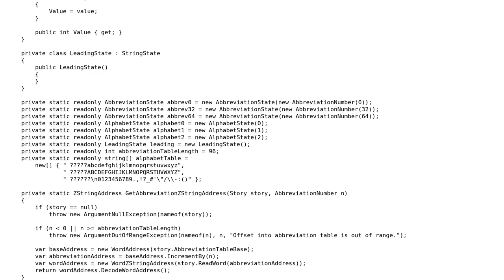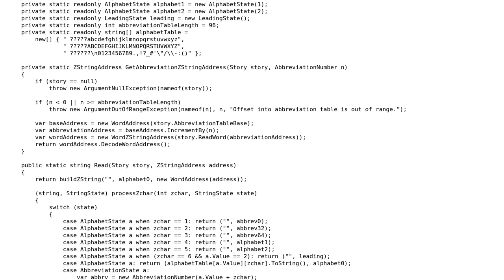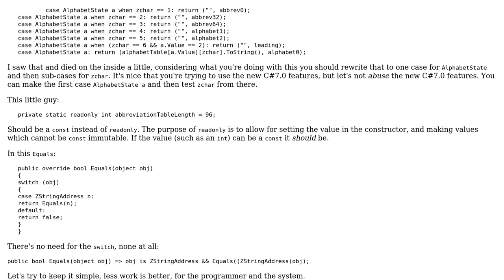Code Review: Pattern matching a ZMachine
With thanks & praise to God, and with thanks to the many people who have made this project possible! | Content (except music & images) licensed under CC BY-SA | Music | Images & others | With thanks to user InBetween user Der Kommissar and the Stack Exchange Network Trademarks are property of their respective owners. You are responsible for your own actions.